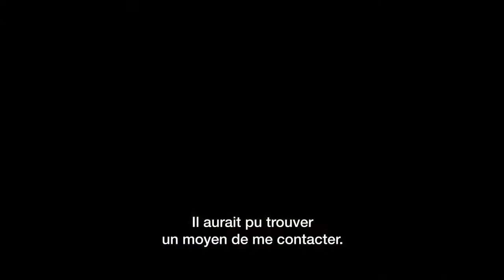Eyes of war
Bande annonce du film "Eyes of war"